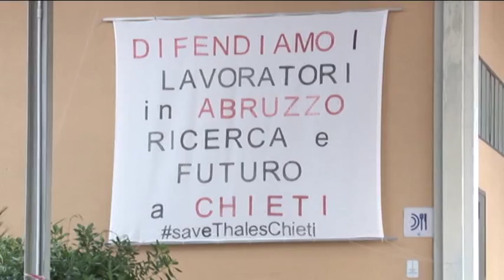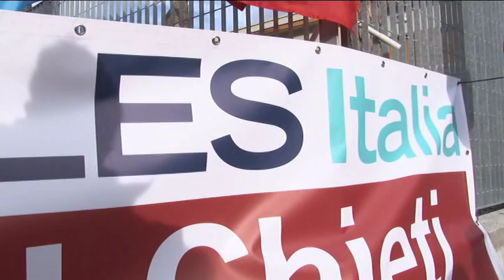La Thales è salva: firmato l'accordo sindacale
Thales e Tekne trovano l’accordo sull’insediamento di Chieti scalo, non ci sarà nessun trasferimento, i lavoratori restano a Chieti. Sospeso lo sciopero e l’occupazione della fabbrica.